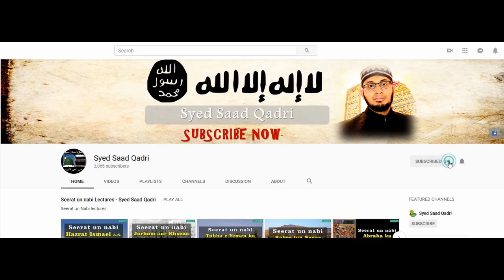Seerat e Mola Ali RA - Part 9